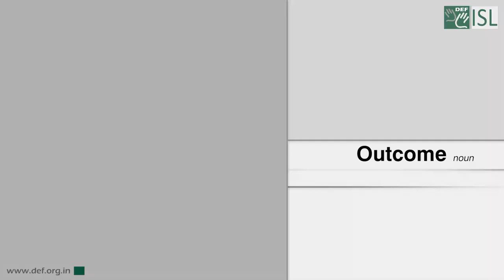Outcome (Noun) Word of the Day for March 10th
outcome

Meaning: a result or effect of an action, situation, etc.

Example: What was the outcome of the election?